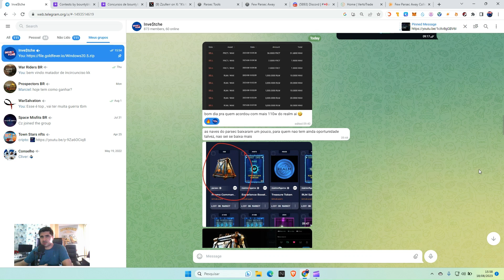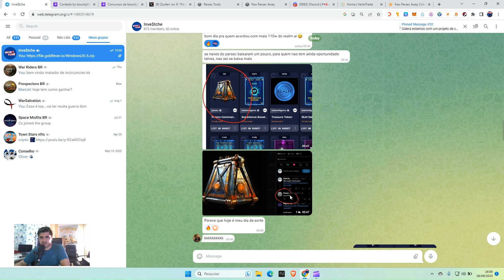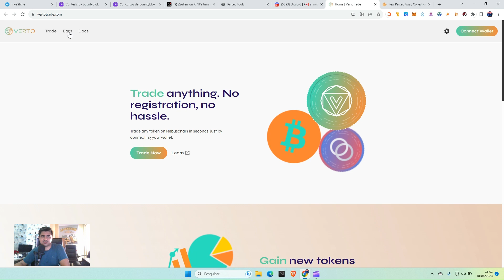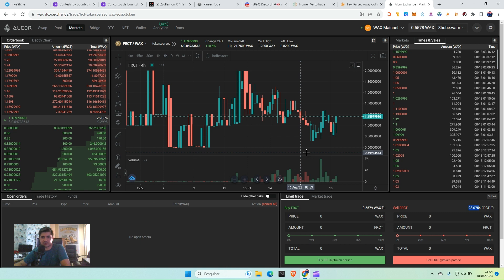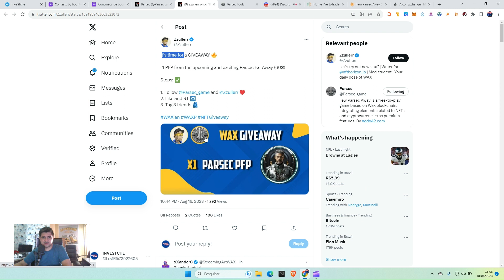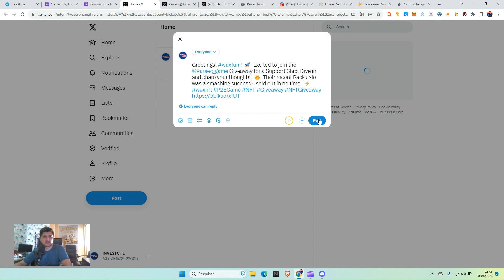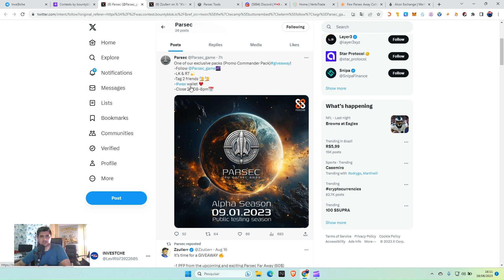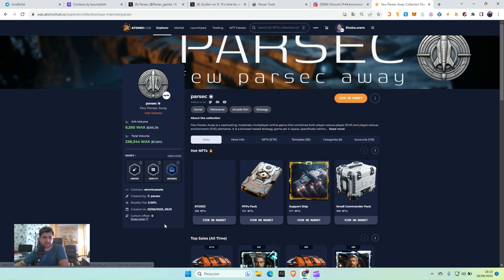PARSEC DEFI + BRINDES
Few Parsec Away é um cativante jogo online multijogador massivo que combina os elementos jogador contra jogador (PvP) e jogador contra ambiente (PvE). É um jogo de estratégia baseado em navegador ambientado no espaço, especificamente dentro do sistema solar.
Few Parsec Away é um jogo free-to-play baseado na tecnologia blockchain, integrando elementos relacionados a NFTs e criptomoedas como recursos premium. Os NFTs e o token do jogo, Fractal, representam elementos premium que os jogadores podem usar para progredir mais rapidamente no universo Parsec. Além disso, outros NFTs, como navios de frota ou estações espaciais, permitem que os jogadores sejam os verdadeiros e únicos proprietários da espaçonave que constroem, permitindo que eles os troquem com outros jogadores.